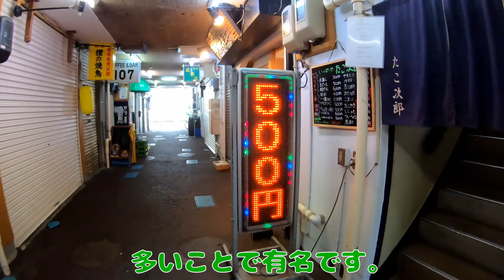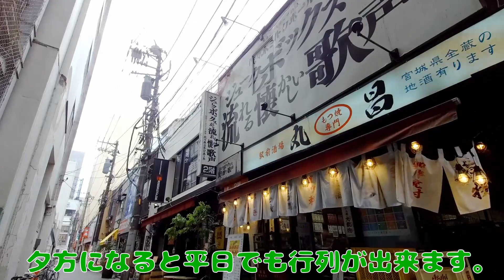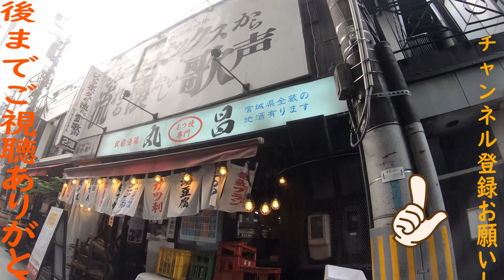仙台探訪 名掛丁センター街から正岡通りへ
「せんべろ」「昼飲み」パラダイスの店、仙台には結構あるんです。
その代表みたいな店が正岡通りにあります。
その店は『丸昌』、
昼の11時45分から営業していて昼間から賑わってます。
仙台西口からすぐです。

モツ焼専門 丸昌
所在地：宮城県仙台市青葉区中央１丁目８−２ よろづや駅前ビル １階
営業時間：【日〜木】11:45～23:30
　　　　　【金・土・祝前日】11:45～0:00

焼きとん 大国 政岡通り店
所在地：宮城県仙台市青葉区中央1-8-22 サンスクエア庄司ビル 1F
営業時間：14:00～24:00
定休日：無休